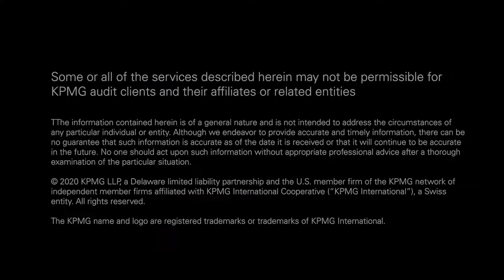Disruptive forces in financial technology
At the January 2020 KPMG Board Leadership Conference, Kahina Van Dyke, global head of digital channels and client data analytics, Standard Chartered Bank, and corporate director at Progressive Insurance, talks about the future and opportunity created by new financial technology with Stephen Brown, senior advisor, KPMG Board Leadership Center. Find information on the 2021 conference as well as a 2020 conference report